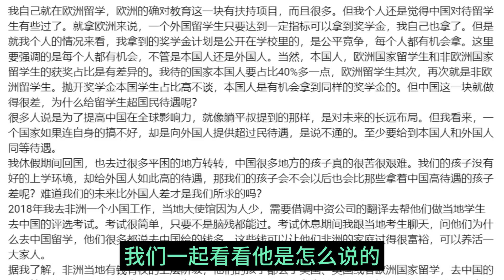出国留学都学了些啥||无论在哪里留学都要对得起奖学金||躺平叔聊留学